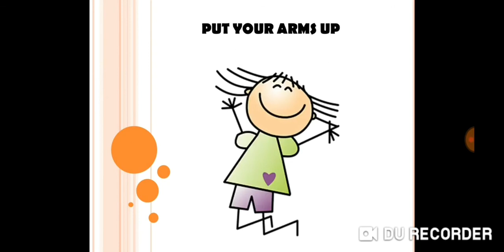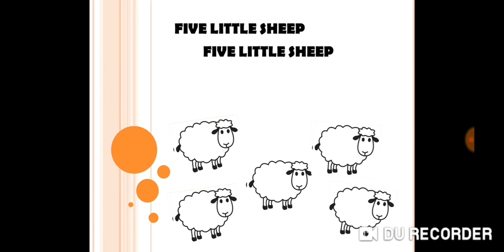5 Little Sheep by Deborah Barbosa